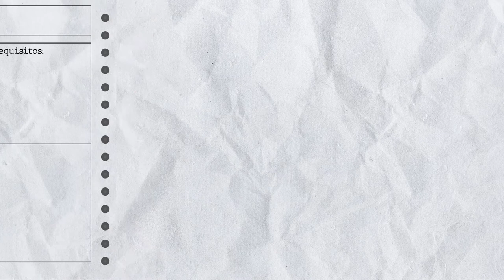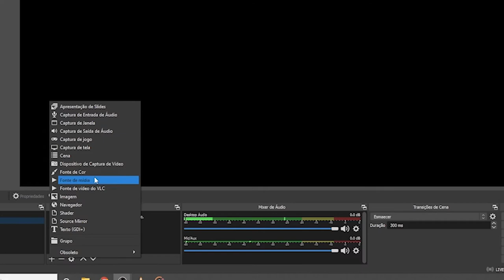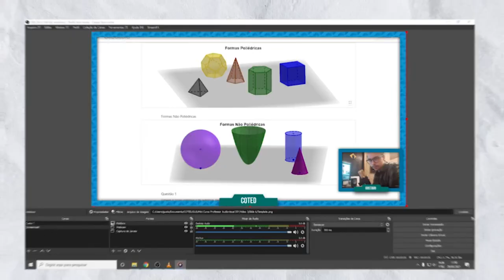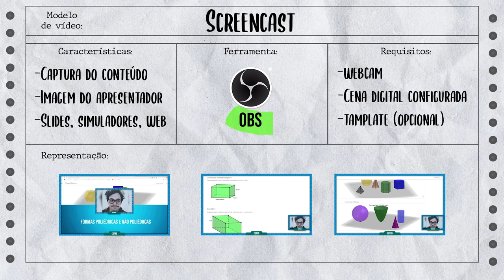3. Screencast com o OBS